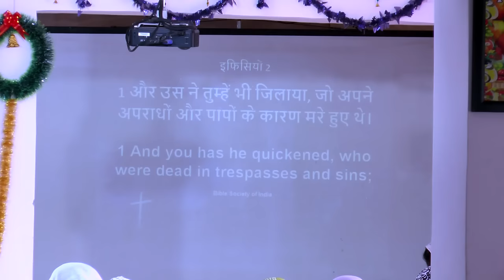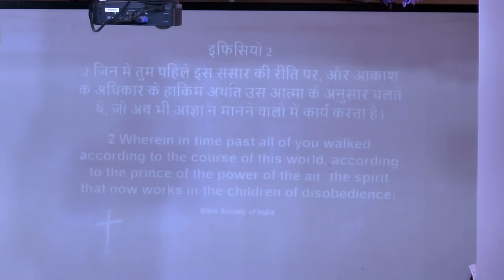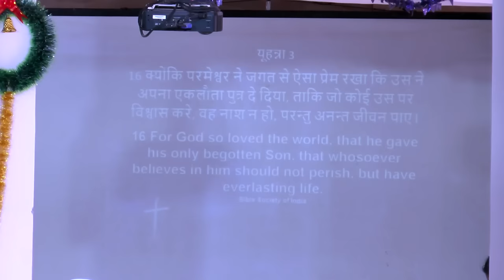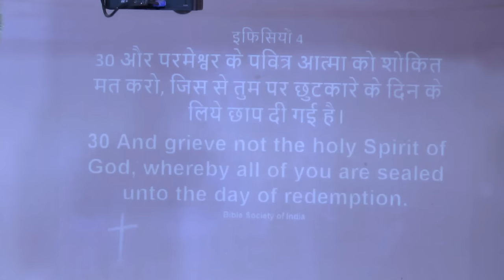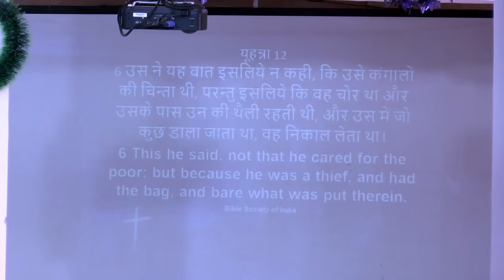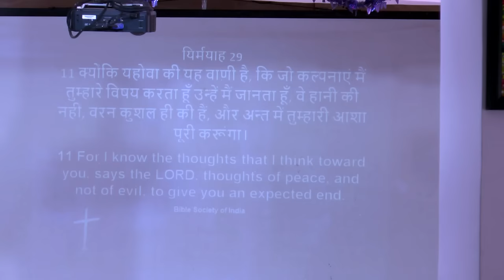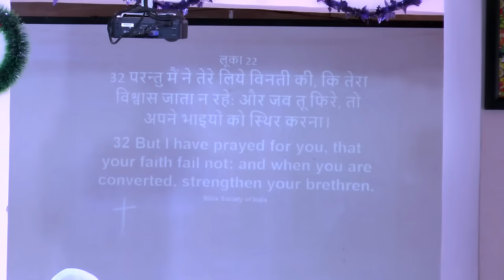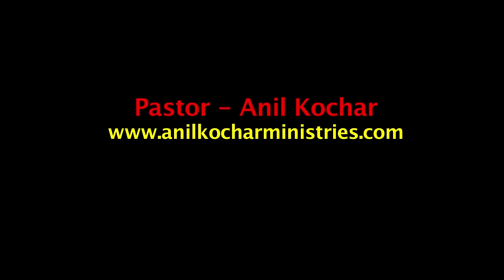प्रार्थना कैसे करेंऔर प्रार्थना में क्या मांगे? (संदेश - पास्टर अनिल कोचर)